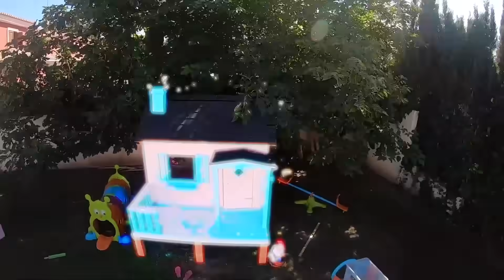Arkadaşlarımla evimin arka bahçesinde çamur havuzu yarışması yapıyorum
Arka bahçedeki çamur havuzu çok popüler. Ailem ve arkadaşlarımla havuzda şakalar yaparak eğleniyorum. 24 saat boyunca evden çıkmamanız için size meydan okuduklarında havuzsuz nasıl hayatta kalınır? 24 saat çamur havuzunda esprili komikli videolar